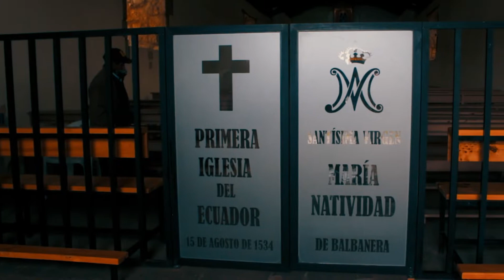🏜 Desierto de Palmira | Como Chugchucaras llegamos? #01 Ft Blancon x Juanfra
Producción:
Kuriquingue Estudio Creativo
Camara:
Jordan